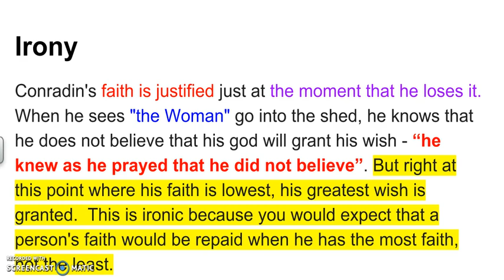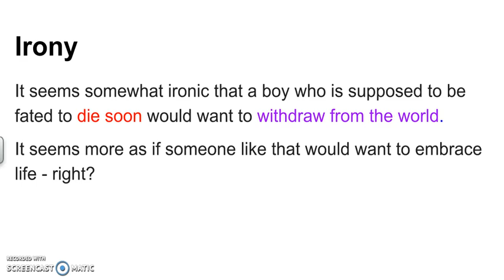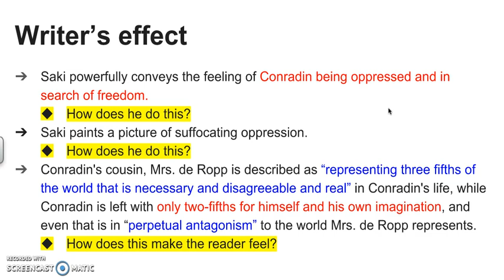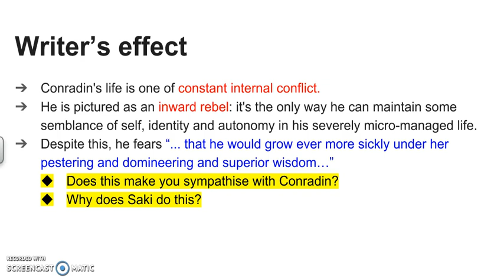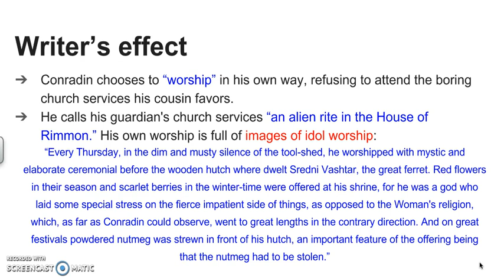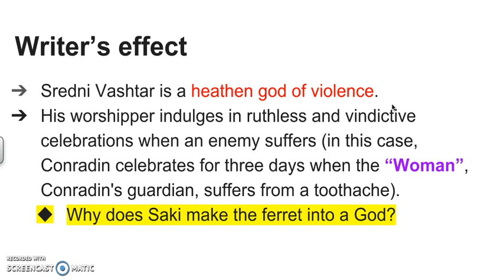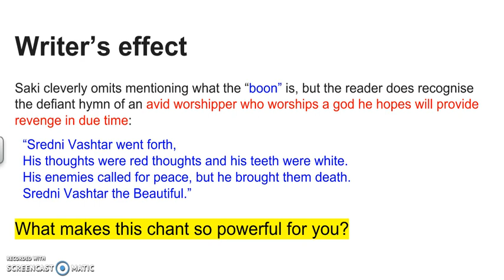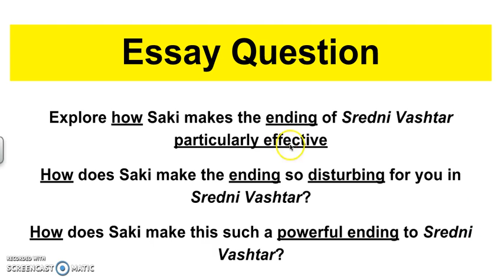Sredni Vashtar Review 3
An analysis and review of Saki's short story 'Sredni Vashtar'